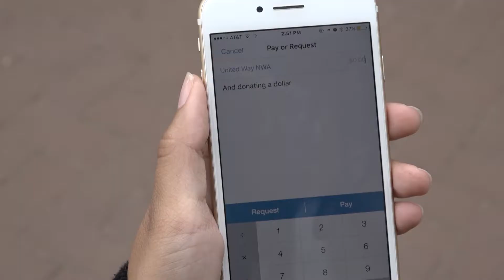UNITED WAY NWA Campaign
UATV news story featuring United Way Campaign at the University of Arkansas. Helping the thousands of citizens in Northwest Arkansas living in poverty